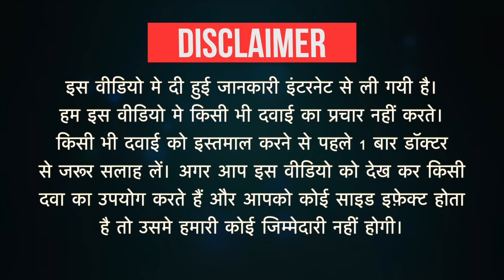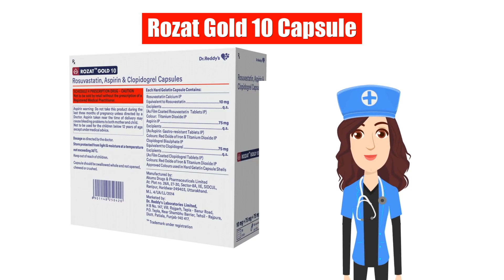Rozat Gold 10 Capsule Uses in Hindi | Side Effects | Dose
Rozat Gold 10 Capsule Uses in Hindi | Side Effects | Dosage